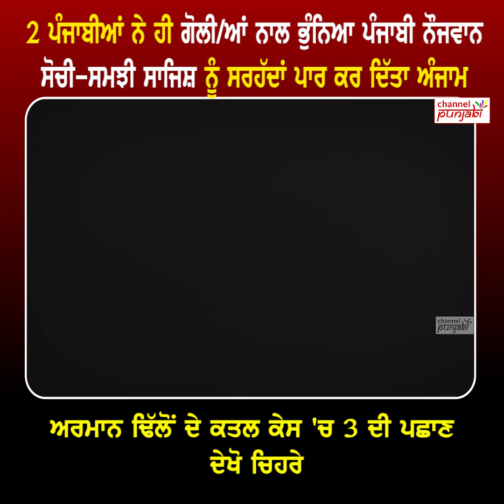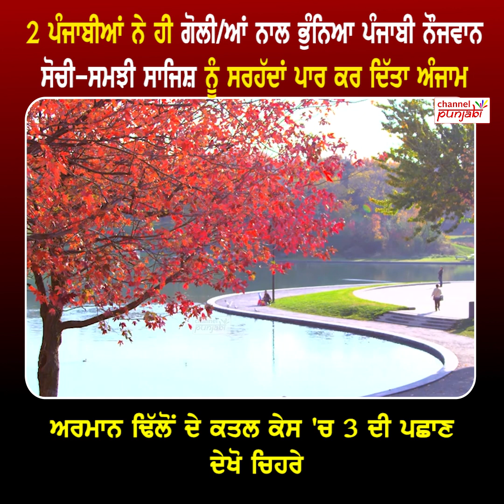ਧੜਾ-ਧੜ ਹੋਈ ਗੋ/ਲੀਬਾਰੀ, ਪੰਜਾਬੀਆਂ ਨੇ ਸਰਹੱਦਾਂ ਪਾਰ ਕਰ ਕੀ/ਤਾ ਕਾਂ/ਡ,ਕੈਨੇਡਾ 'ਚ 27 ਸਾਲਾ ਪੰਜਾਬੀ ਨੌਜਵਾਨ